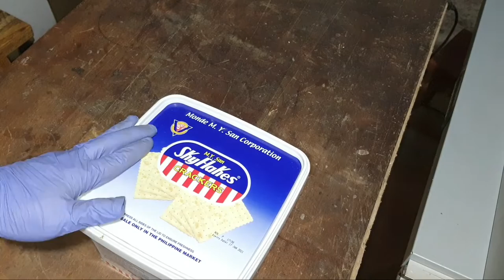Interior/Exterior wood Glue Experiment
Just made an experiment of how our locally made product can cope up with imported ones. There's a lot of good exterior glue brands like Elmer's Glue Max and Titebond 3 and they are way too expensive to Pioneer Wood Glue D3.

This is not a sponsored video, it so happened that Pioneer wood glue is much cheaper especially on my DIY Projects and I trust how it works.

And yes, we can use a regular school glue in our interior project, I think it will hold just fine.

Hopefully this video helps. Do you need to spend much on a imported products? Or you can buy our locally made brand that makes the job done.

Here's a link so you can watch John Uy Arts wood glue experiment.